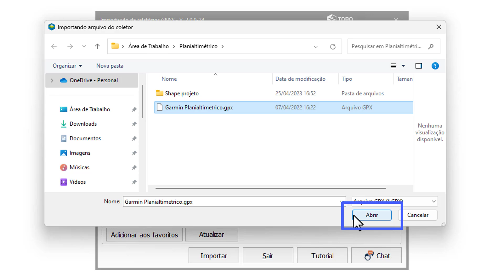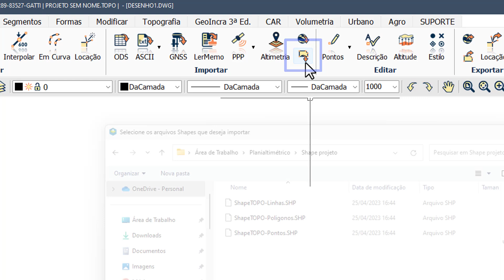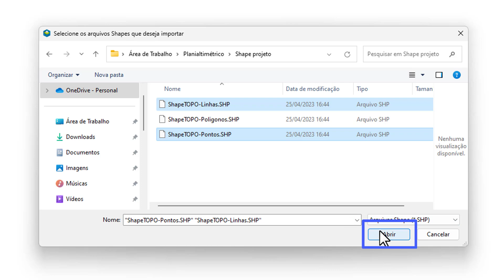Importação de arquivos GPX (GARMIN), KML e Shapefile - Aula 03 - Curso Planialtimétrico Cadastral